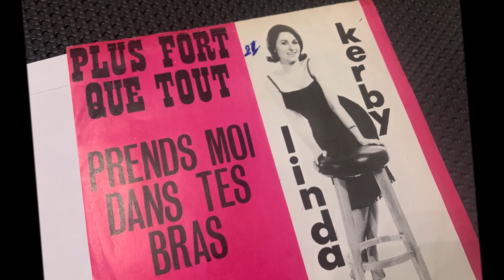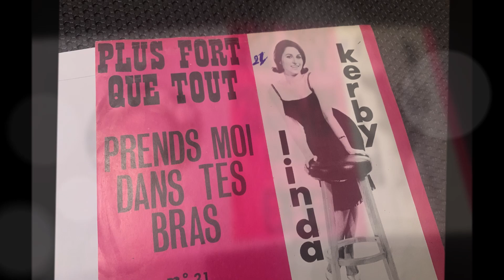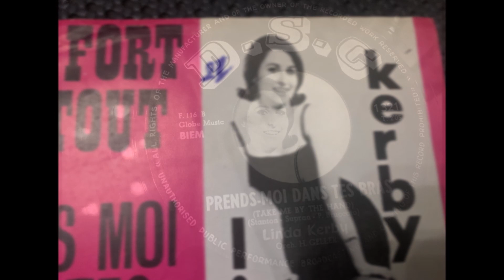LINDA KERBY Prends-moi dans tes bras